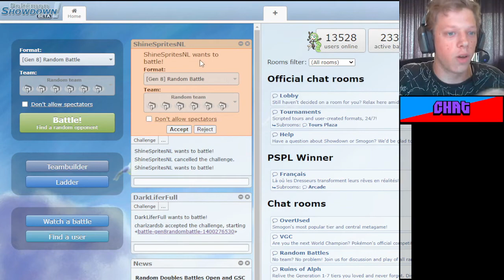PADDY'S ROMHACK & ZYMON NAAIT ME! Twitch Compilatie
in deze video worden alle leuke clippies van mijn twitch kanaal bij elkaar gezet.
In deze compilatie zijn clips te zien van de volgende 5 streams:
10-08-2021 Pokemon unite spelen ft. kijkers
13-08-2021 Pokemon shiny hunt + platinum hack spelen
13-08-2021 mario party 5 online ft Milan
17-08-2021 Dit keer wordt t em misschien (heart gold shiny hunt)
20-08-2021 Minecraft spelen met de boys

Welkom op mijn kanaal je kunt hier de games vinden:
Assassin's creed
minecraft roleplay
mario
pokemon
oldschool games.